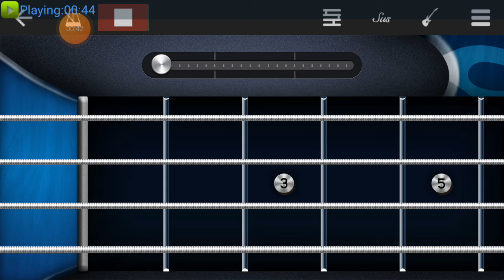Going High To Low (official song bass cover)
This is my bass cover to my new song coming out soon.